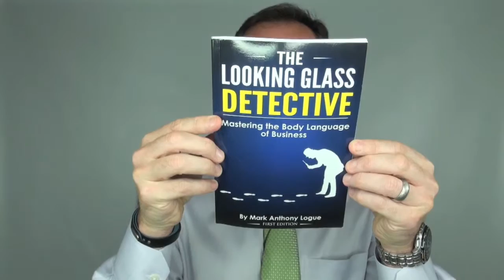Phone Power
Tips on what to do to be more effective on the phone. Make an instant connection with someone when you reach them on the phone.